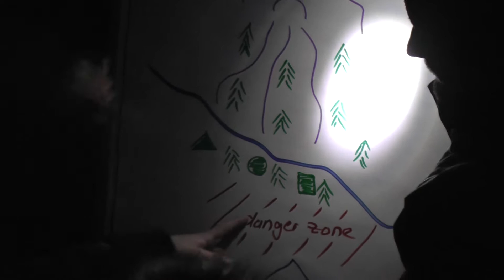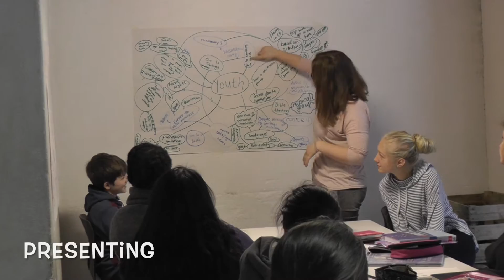IBCZ Youth Camp 2016